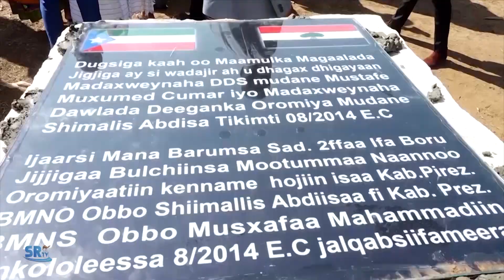Afaan Oromo Oduu SRTV 9-2-2014